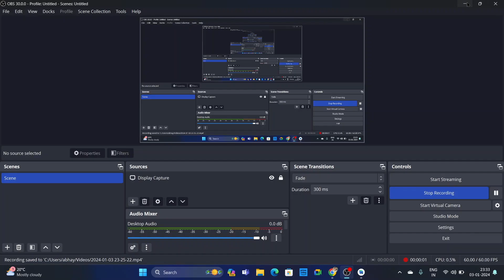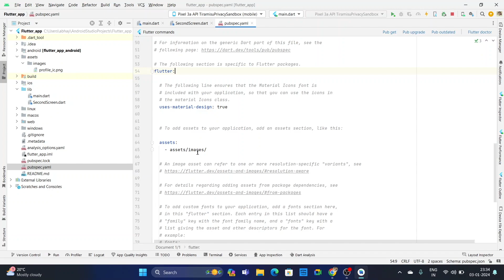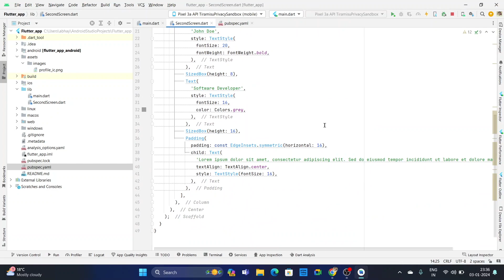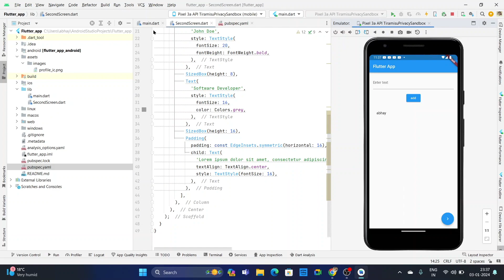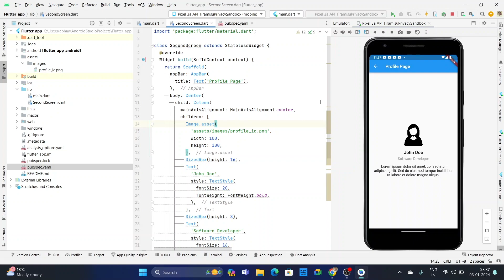03. Second Screen Development - Build Flutter Apps | Flutter Tutorial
flutter dart FlutterTutorial flutterdeveloper Struggling with Flutter assignments? 🤔 Feeling lost in your Flutter coursework? 🤯 Swamped with deadlines for prototypes and POCs? 😱

Fear not! Codersarts is your trusted ally for conquering Flutter challenges and accelerating your career in mobile app development. 🚀

Imagine:
1) Crafting stunning Flutter apps with expert guidance. 📱 Receive personalized assistance from seasoned developers who simplify complex concepts and guide you through every Flutter widget.

2) Delivering flawless mobile app coursework that wows your professors. 🤓 Let us handle the intricacies, giving you the time to comprehend and apply new Flutter skills seamlessly.

3) Developing a standout MVP or POC that attracts attention. 🚀 We'll help you turn your app ideas into tangible prototypes that not only showcase your skills but also grab the attention of potential investors and employers.

4) Gaining hands-on experience with real-world Flutter projects. 🚀 Learn by doing, from building responsive UIs to incorporating advanced animations and state management in Flutter.

Codersarts is more than just "app development assistance."
It's your comprehensive upskilling partner, empowering you to:

- Master in-demand Flutter skills. 🚀 Become the go-to expert in mobile app development, ready to tackle any Flutter challenge. 💪

- Elevate your Flutter coding skills to the next level. 💻 Whether you're a Flutter beginner or seasoned pro, we'll help you code with confidence and precision. 🎯

- Get job-ready with a Flutter portfolio that captivates recruiters. 🏆 Impress potential employers with real-world Flutter projects that showcase your expertise and passion for mobile app development.

- Join a community of passionate Flutter developers and tech enthusiasts. 🤝 Connect with like-minded individuals, share knowledge, and grow together on your Flutter journey.

Don't wait, unlock your tech potential today!  💪 Visit Codersarts and let's start building your success story together. 🚀